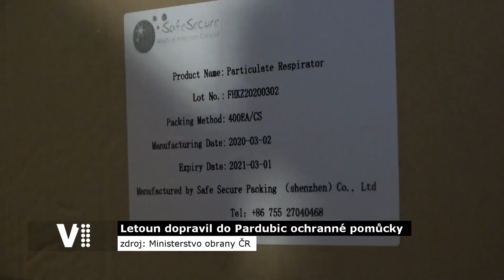Letoun dopravil do Pardubic ochranné pomůcky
Letoun Ruslan dopravil ochranné pomůcky na letiště v Pardubicích...